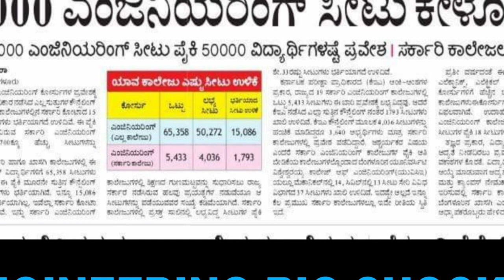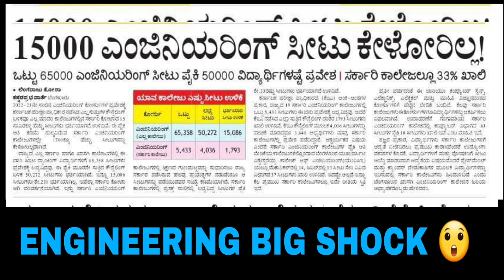ENGINEERING STUDENTS BIG SHOCK|REAMING SEATS|KARNATAKA|students solution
Upi id:hatersvtu@ybl

engineering updates tamil,
civil engineering latest updates,
engineering news record formula,
p engineering,
engineering pre patch wotlk,
engineer paragon update 31,
engineer paragon update,
of engineering,
engineering new update,
engineering latest news,
engineering result update,
engineering latest news tamil,
engineering news,
engineering latest updates,
mechanical engineering job updates,
i engineering,
engineering news in tamil,
g engineering,
engineering news record,
r engineering,
job updates for electrical engineering,
engineering news telugu,
top 5 engineering courses,
4 year engineering,
3-2 engineering program,
engineering 2021,
engineering 2nd time,
engineering news 2022,
1 year engineering,
engineering news today,
rn engineering,
engineering news tamil,
engineering news today tamil,
engineer update tds,
engineer update tf2,
engineering share news,
engineering student news,
engineering syllabus update,
job updates for civil engineering,
job updates for mechanical engineering,
engineering updates news,
engineering admission updates,
engineering counselling news,
engineering counselling news today,
engineering college news tamil,
engineering college update,
engineering counselling update,
b engineering,
engineering admission news,
sppu engineering updates,
engineering counselling news today tamil,
mpsc civil engineering updates,
vtu engineering updates,
fuoye engineering updates naija campus tv,
software engineering updates,
mechanical engineering updates,
civil engineering updates,
daily engineering updates,
engineering college news,
engineering college news malayalam,
engineering fees news today,
engineering exam news,
engineering news formula,
mumbai university engineering exam 2022 latest updates,
electrical engineering job updates,
engineering exam news 2021 today,
engineering exam news 2020 today,
engineering exam news today,
engineering exam news 2022 today tamil,
engineering exam news 2022 today sppu,
civil engineering job updates,
engineering exam news 2022 today,
engineering exam update today,
engineering exam updates,
engineering day news,
civil engineering shylus updates,
diploma civil engineering job updates,
civil engineering daily updates,
chemical engineering job updates,
top 5 engineering jobs